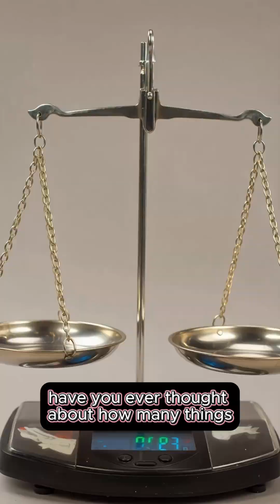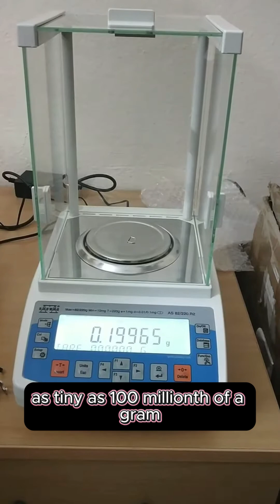From Ancient Egypt to Modern Labs: How Scales Evolved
Have you ever wondered how long people have been weighing things?
It all began in Ancient Egypt — over 7,000 years ago — with a simple wooden beam and two hanging pans.
Since then, scales have evolved through civilizations, from ancient markets and workshops to modern laboratories where precision is measured in micrograms.
This short cinematic journey shows how one invention has followed humanity through time ⚖️